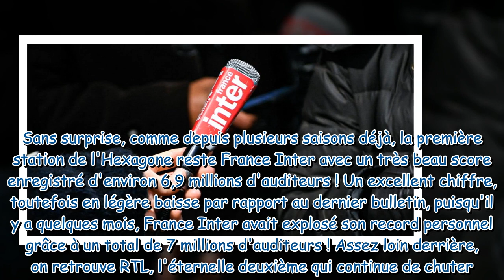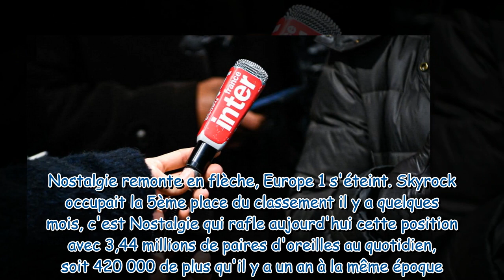Audiences radio : France Inter continue de briller, une radio explose, une autre dégringole à nouvea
Audiences radio : France Inter continue de briller, une radio explose, une autre dégringole à nouveau...